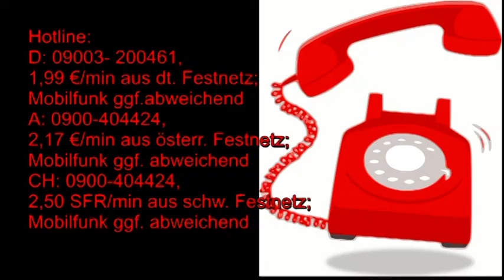Tageshoroskop:16.08.2019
Hotline:
Meine 5 Kanäle:
Venezianisches Liebesorakel
Orientalisches Liebesorakel
Meisterin des Kartenlegens
Nofretete's Offenbarungen
Fernöstliches Liebesorakel